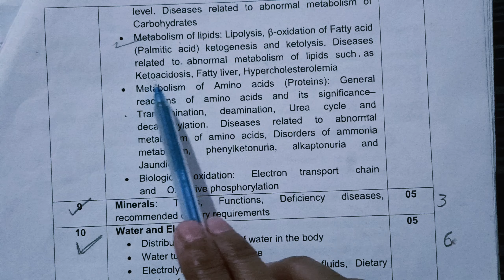metabolism biochemistry d pharmacy 2nd year || Part 5 || ‎@Thepharmacourse2.O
biochemistry chapter 8 metabolism

metabolism chapter d pharmacy 2nd year

metabolism chapter in biochemistry

metabolism chapter 8

metabolism chapter 8 d pharmacy

lipolysis biochemistry

lipogenesis and lipolysis biochemistry

lipogenesis and lipolysis biochemistry d pharmacy

lipid metabolism biochemistry d pharmacy

lipolysis d pharmacy 2nd year

lipogenesis biochemistry d pharm 2nd year

metabolism of lipids biochemistry d pharm 2nd year

beta oxidation of fatty acids biochemistry

beta oxidation of fatty acids biochemistry d pharm 2nd year

beta oxidation of fatty acids in hindi

beta oxidation of palmitic acid biochemistry

beta oxidation of fatty acids biochemistry palmitic acid

beta oxidation of palmitic acid with energetics